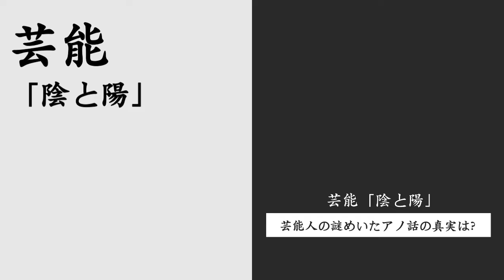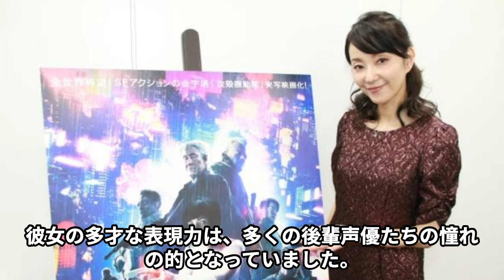【訃報】田中敦子さんが突然の"死去"…「攻殻機動隊」の草薙素子役や「葬送のフリーレン」のフランメ役などで有名なベテラン声優とレジェンド声優たちの相次ぐ"逝去"に涙が止まらない…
このチャンネルでは、現在話題沸騰中の有名人の
気になるエピソードや速報を動画でじっくりお届けしています。

気になるあの人や話題のあの人を深掘りして、

日本アニメ界を代表する声優たちが次々とこの世を去る中、田中敦子さんが61歳で亡くなられました。彼女の演じた草薙素子やフランメは、多くのファンの心に深く刻まれています。今回の動画では、田中さんを含む数々の名声優たちの功績とその遺産を振り返ります。彼らの声が持つ影響力と、それを受け継ぐ次世代への期待を語ります。ぜひご覧ください！